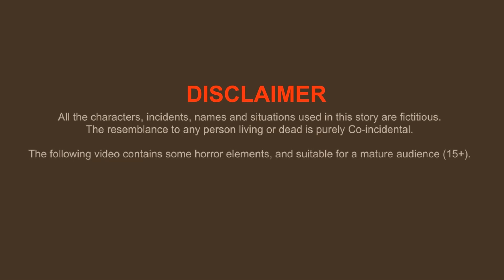चूहे वाली बहू | Hindi Kahani | Moral Stories | Bedtime Stories | Hindi Kahaniya | Saas Bahu